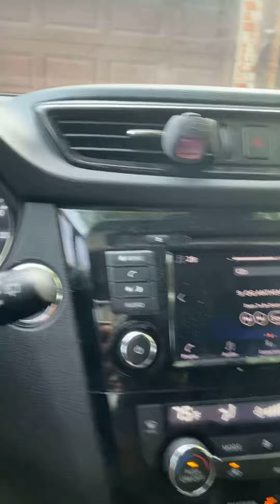CHOSEN ONES ‼️ THANK YOU 🙏 🙏❤️!!!!!!!!